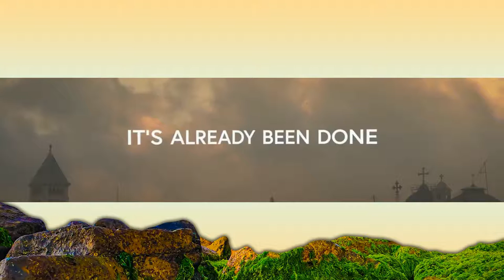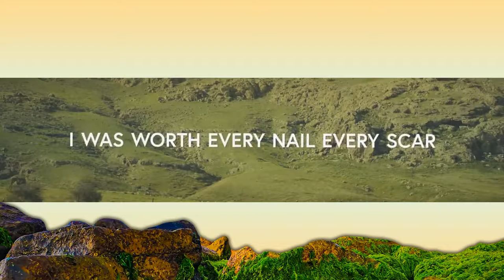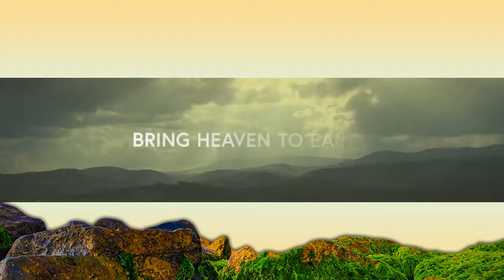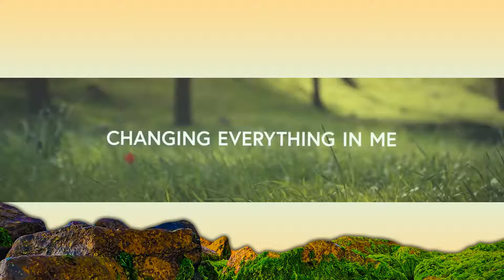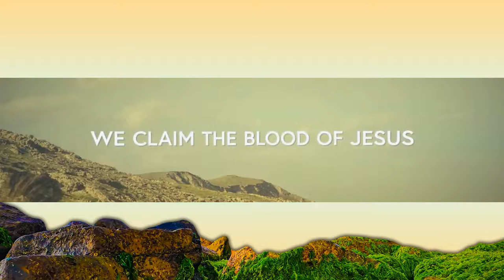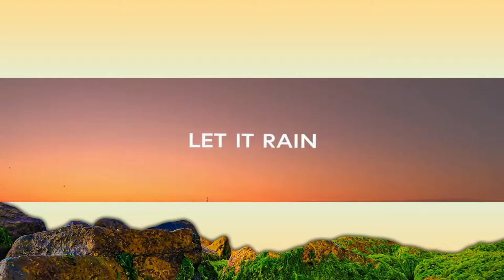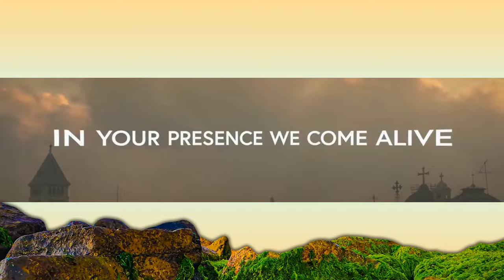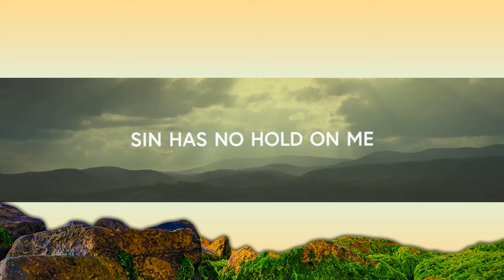1 Hour | Easter Worship Mix w/ Lyrics | Christ Is Risen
1 Hour |  Easter Worship Mix w/ Lyrics | Christ Is Risen
1 Hour |  Easter Worship Mix w/ Lyrics | Christ Is Risen
1 Hour |  Easter Worship Mix w/ Lyrics | Christ Is Risen
Easter Worship Mix with Lyrics 2021 | He Is Risen
a special Worship Mix for Easter Sunday. Our King is alive.
All the footage is from [my] time in Israel filmed in Jerusalem, Sea of Galilee, Jordan Valley...

Please help spread the Good News!

Setlist:
00:00 Capital City Music - Endlessly

07:22 Nathan Taylor - Thank You

12:47 Harborside Music - By The Stripes

24:01 Nathan Taylor - The Love Of Jesus

33:11 Awakening Music - Your Word

39:43 Community Music - Make Room

46:26 Rick Pino - Rend The Heavens